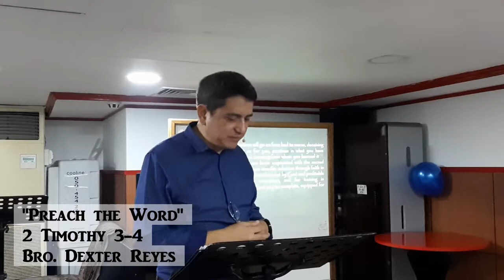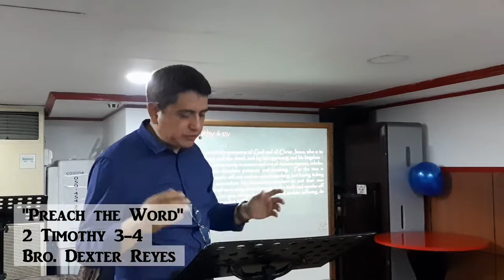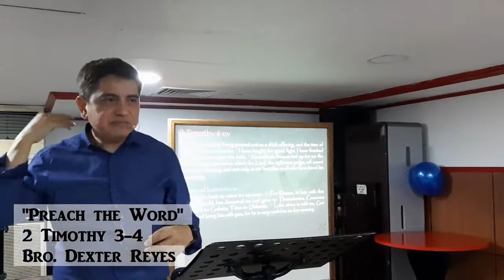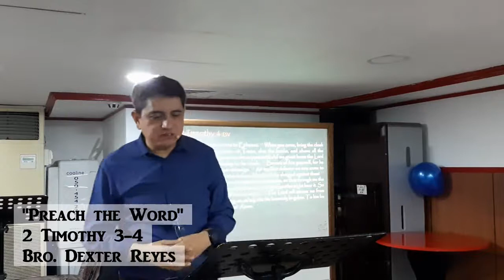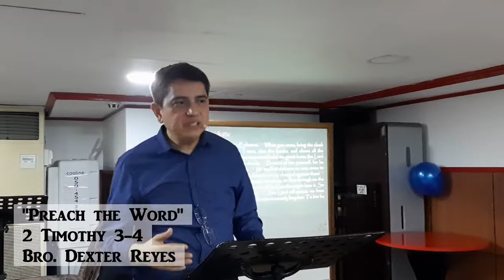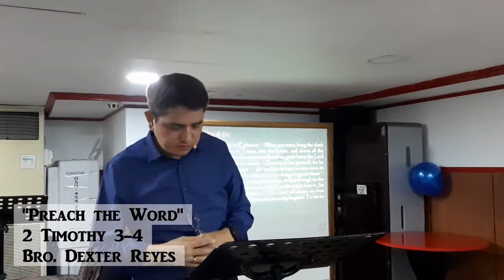TGCGM_AUH 2019 September 27 (2 Timothy 3-4)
2 Timothy 3-4, September 20, 2019 Service